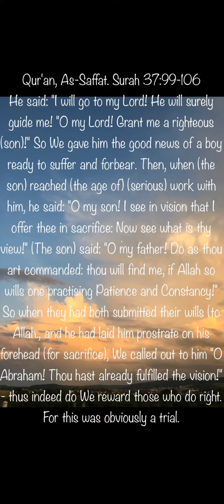Qur‘an: I will go to my Lord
Qur'an, As-Saffat. Surah 37:99-106
He said: "I will go to my Lord! He will surely guide me! "O my Lord! Grant me a righteous (son)!" So We gave him the good news of a boy ready to suffer and forbear. Then, when (the son) reached (the age of) (serious) work with him, he said: "O my son! I see in vision that I offer thee in sacrifice: Now see what is thy view!" (The son) said: "O my father! Do as thou art commanded: thou will find me, if Allah so wills one practising Patience and Constancy!" So when they had both submitted their wills (to Allah., and he had laid him prostrate on his forehead (for sacrifice), We called out to him "O Abraham! Thou hast already fulfilled the vision!" - thus indeed do We reward those who do right. For this was obviously a trial.